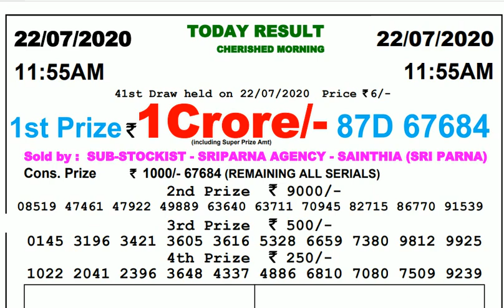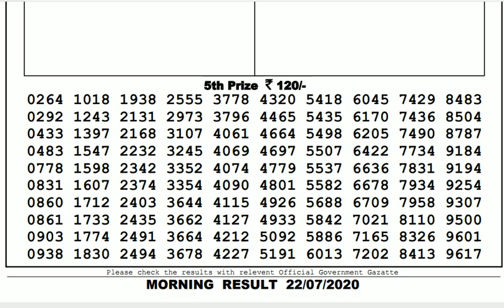Lottery Live I Lottery Results I Sombad Lottery 11.55am 04.00pm 08.00pm gdn